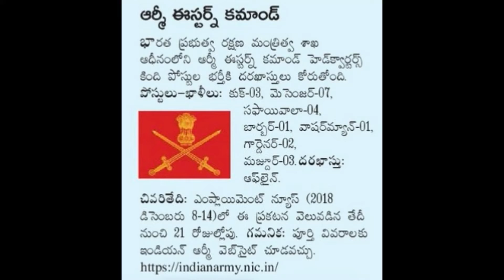ప్రభుత్వ ఉద్యోగాలు ఆర్మీ ఈస్టర్న్ కమాండ్ / Government Jobs Army Eastern Command